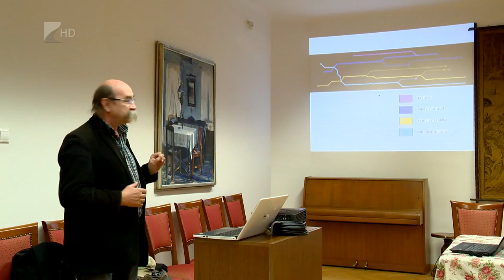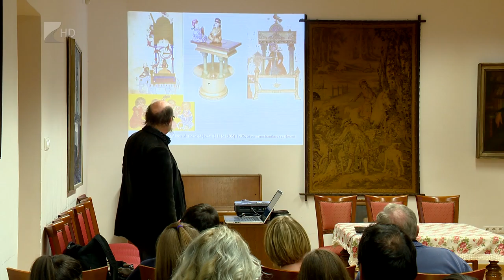Ókori robotok és androidok - Kölcsey Tv